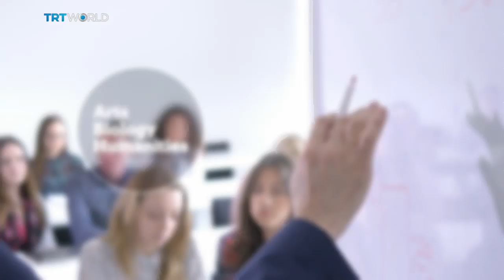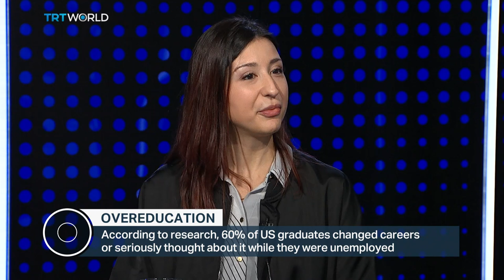OVEREDUCATION: Is it harming the economy?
You don't need a PhD to make a cup of coffee: but that is the kind of work that people can end up doing after university. A third of UK graduates are overeducated - with more qualifications than their job requires. What's it doing to them - and the economy?

Joining us at the Roundtable today Geraint Johnes Former director of the Work Foundation; Demi Dimitropoulou Director of Digital Strategy and former barista; Francis Green, Professor of Work and Education Economics, UCL; Jonathan Boys, Chartered Institute of Personnel and Development